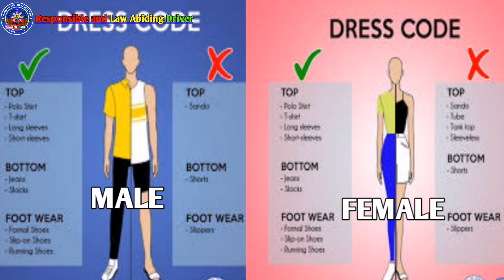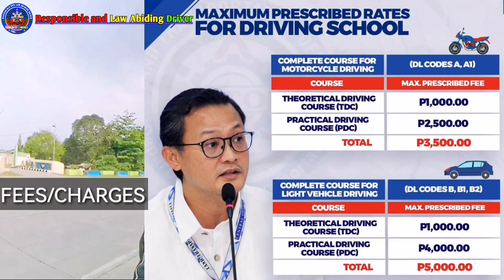PAANO KUMUHA NG NON PROFESSIONAL DRIVERS LICENSE 2023 | NEW DRIVERS LICENSE | LTO 2023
Good day po sa atin, sa lahat ng Responsible and Law Abiding Driver.

Sa videong ito matututunan po natin kung PAANO KUMUHA NG BAGONG LISENSYA/NEW DRIVERS LICENSE O NON-PROFESSIONAL DRIVERS LICENSE NGAYONG 2023. Kaya para po sa mga may STUDER PERMIT na at gusto na mag apply ng Non-professional Drivers License, ganon din po sa mga nagbabalak palang na kukuha ng Drivers License, PANOORIN PO NINYO ANG VIDEONG ITO PARA MAGKARON NA KAYO NG IDEA.

If you want to learn more and support this YouTube Channel, just SUBSCRIBE and click the bell icon for you to be notified when new video was uploaded, and if you like my videos don't forget to snap the thumps-up button on the left side.

You are free to ask question, suggestion and give feedback in the comment section below for the improvement of this YouTube Channel.

Paano Mag-RENEW ng DRIVERS LICENSE na EXPIRED na? 1 Year, 5 Years, 10 Years, 15 Years

MABILIS na PARAAN kung Paano MAGDRIVE ng MANUAL TRANSMISSION na SASAKYAN | STEP BY STEP - PART 1

GAWIN MOTO PARA TUMIPID SA GAS ANG MOTOR MO | TIPID TIPS PARA TUMAAS ANG Km/L NG MOTOR

THANK YOU. Do our best to become a RESPONSIBLE AND LAW ABIDING DRIVER always.